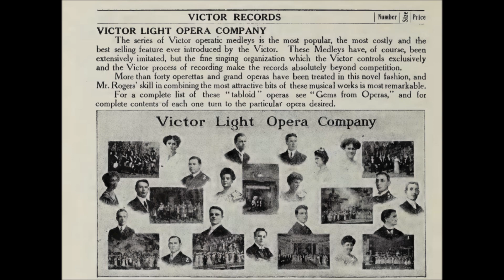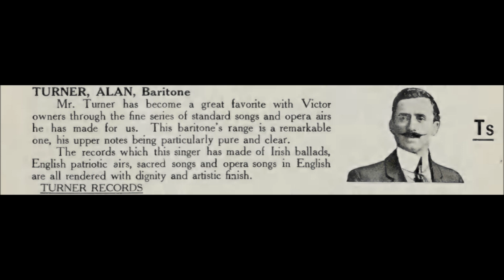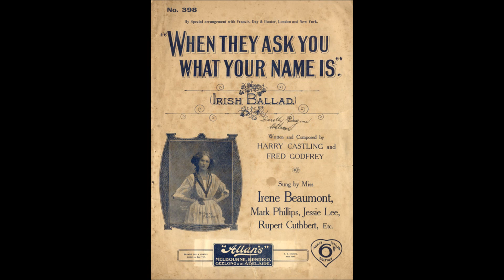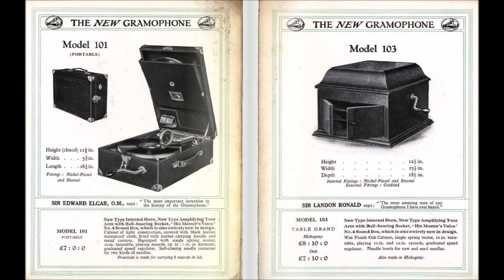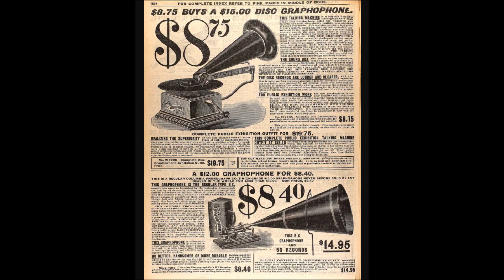Gems from Madame Sherry, Victor Light Opera Company (1914) composer Karl L. Hoschna = Billy Murray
Gems from Madame Sherry

Victor 35410

Composer is Karl L. Hoschna

1) The smile she means for you
2) The butterfly
3) Every little movement
4) The birth of passion
5) For we're only poor weak mortals
6) Every little movement
7) We're off for an ocean sail

The Victor Light Opera Company was active from mid-1909 into the 1930s.

Among the regular members of the Victor Light Opera Company were Elise Stevenson, Lucy Marsh, Elsie Baker, Lambert Murphy, Richard Crooks, Elizabeth and John Wheeler, Billy Murray, Olive Kline, Harry Macdonough, and Reinald Werrenrath.

This was a group of singers who recorded medleys from popular light operas, musical comedies, revues, and early musical motion pictures.

Typically a chorus of voices opens a performance. Then soloists or duos are given less than a minute each to deliver the chorus of a hit song from the featured musical show. Then the chorus returns to deliver the finale.

Soloists are not identified on labels for Victor Light Opera Company productions.

Had individuals been identified on labels, the company might have been more widely regarded as an all-star ensemble of record artists.

Singers changed almost from session to session though in early years a handful of singers were featured regularly as soloists, namely Harry Macdonough, Reinald Werrenrath, Elizabeth Wheeler, and Lucy Isabelle Marsh.  Uncredited soloists throughout the acoustic era were usually exclusive to Victor.  Free-lance artists such as Henry Burr and Arthur Collins were not included in medleys.  Some productions included singers who seem to have made no other records. For example, Victor logs show that the obscure Frances Hosea contributed to some productions.

Many discs in Victor's "Gems" series make available the only recordings of songs from shows that were once popular but are now mostly forgotten.

The "Gems" series began when American musical theater was becoming distinctly American, fewer musical comedies imitating European models). Around 1910 Viennese operetta influenced American musical theater, and the Victor Light Opera Company did record medleys of shows by Franz Lehár, Emmerich Kálmán, and Oscar Straus.

Composers offering scores with a distinctly American flavor were also emerging, Jerome Kern making his special contributions to American musical comedy within a few years. Medleys of several Kern shows are performed by the Victor Light Opera Company, beginning with The Girl From Utah in 1914.

Each show that was given a medley treatment by the Victor Light Opera Company was genuinely popular in its time, and not many hugely successful shows produced between 1910 and 1930 were spared the medley treatment.

Notable exceptions include Watch Your Step, which was the first musical show with a score entirely by Irving Berlin, as well as Robinson Crusoe, Jr. and Sinbad, both of which had starred Al Jolson (Jolson himself recorded for Columbia the shows' best numbers).

Many musical works featured in the "Gems" series had been first performed on stage decades earlier. Wallace's Maritana was the oldest work to be given a medley treatment. It opened in 1848.

Performances were issued on twelve-inch discs except for a few ten-inch discs issued during the months when the company was formed.

For several years Walter B. Rogers supervised medley recordings.

When the company was formed in 1909, its roster consisted of S. H. Dudley, Frederick Gunster, William F. Hooley, Harry Macdonough, Billy Murray, Frank C. Stanley, Elise Stevenson, and Elizabeth Wheeler. Macdonough and Hooley remained soloists for years.  For short comic numbers Billy Murray was used in over a dozen productions.

The retirement of principal singers presented opportunities for other singers. When Elise Stevenson retired, Lucy Isabelle Marsh became the ensemble's main soprano. Next, Olive Kline--much younger than Marsh--shared the principal soprano position.

Singers came and went, but until 1924 they included Macdonough, Marsh, Hooley, Reinald Werrenrath, Elizabeth and William Wheeler, Wilfred Glenn, Olive Kline, Marguerite Dunlap, Elsie Baker, Lambert Murphy, Charles Hart, Royal Dadmun, Charles Harrison, and Richard Crooks.

In Victor's 1912 and 1913 catalogs are photographs of twenty singers above a caption stating, "Some principal members of the Victor Light Opera Company."  Photographs are of Werrenrath, Marsh, Hooley, Dudley, Baker, Stevenson, Macdonough, Dunlap, William and Elizabeth Wheeler, John Bieling, Steve Porter, John Barnes Wells, Harriette Keyes, Ada Jones, Murray, George M. Carré, Frederick Gunster, and Inez Barbour.

Singers who participated regularly were highly trained musicians. Tempos changed abruptly, and an error by any one singer could mean that a take was ruined. On nearly each production, singing dominates from beginning to end.